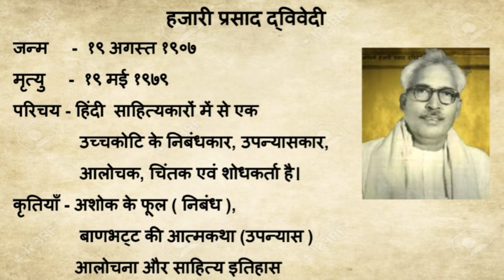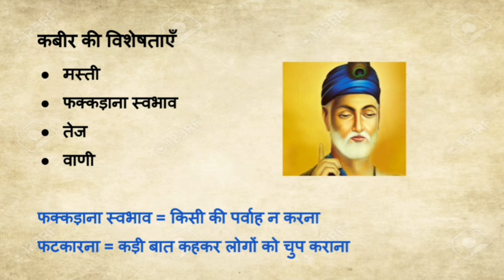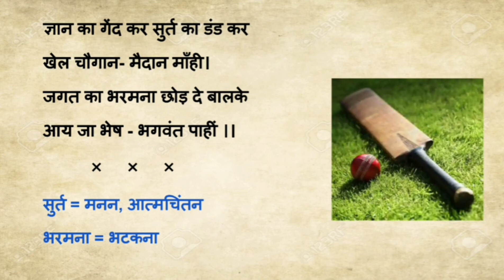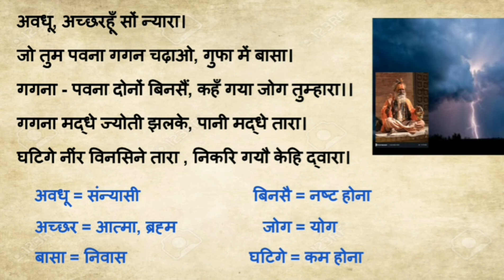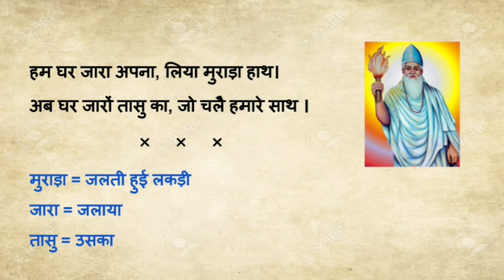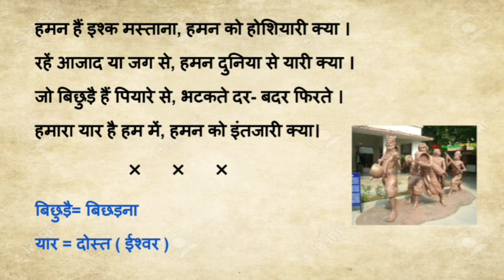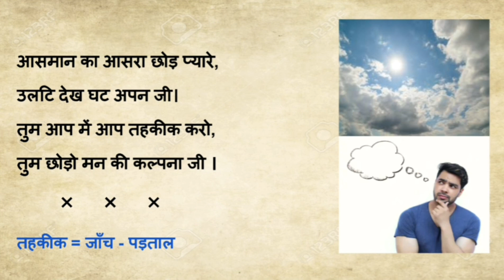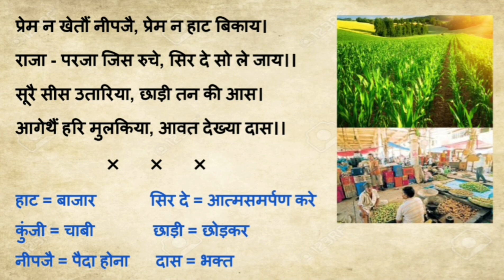कबीर ( Kabir) कक्षा ९ वी ( Class 9 th )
कबीर  ( Kabir) कक्षा ९ वी ( Class 9 th ) कठिन शब्दों  के अर्थ  सहित